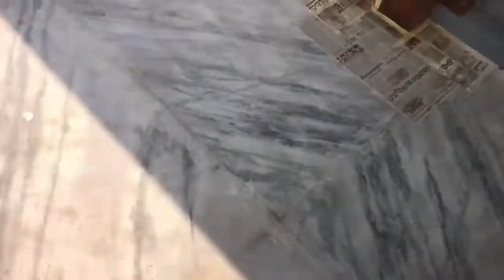LUXURY 3BHK FLATS IN VIJAYAWADA | 98665 55477.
Total flat s.feet : 1850
Plinth area : 1450
Nandamuri nagar, Vijayawada
Undivided share : 47 s.yards
1 lift and fully furnished.
33 feet Road facing.